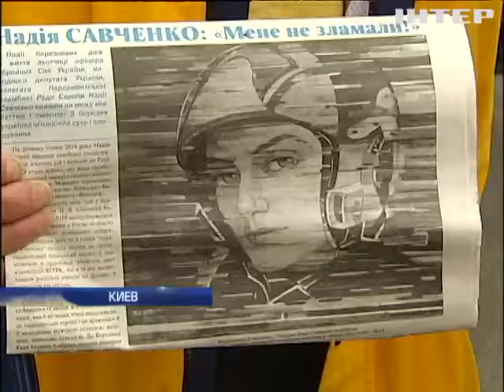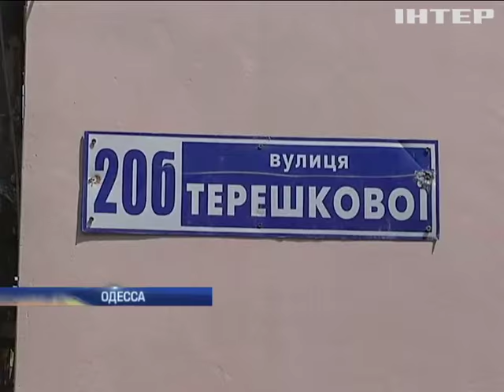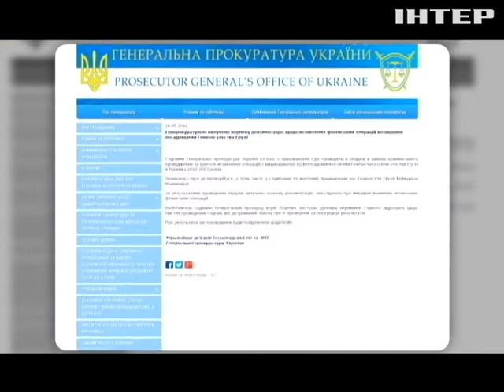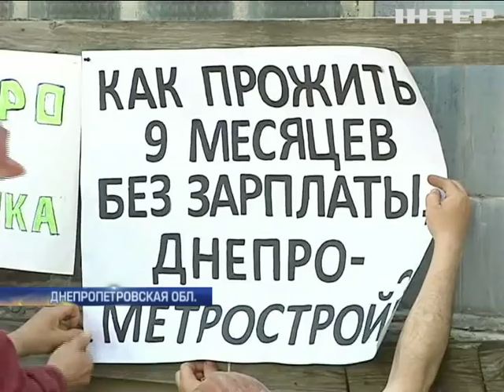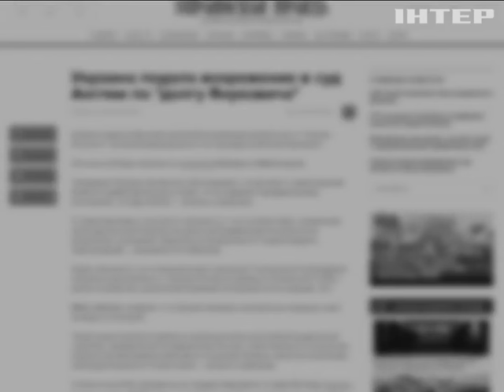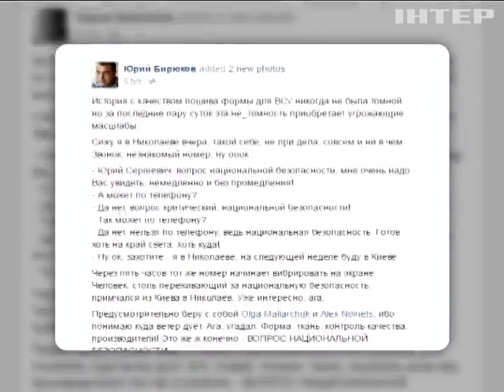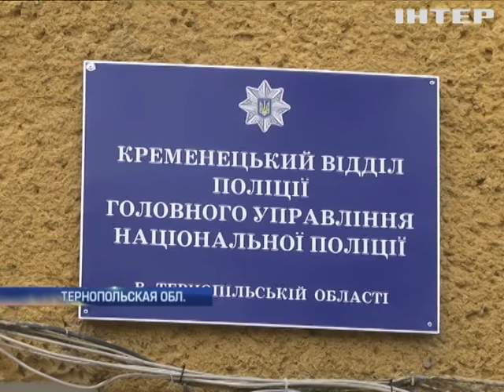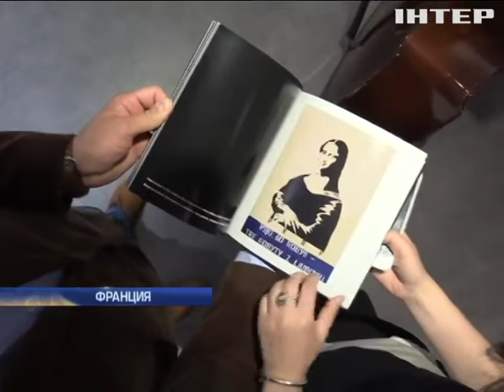Подробности, выпуск за 27 мая 2016 года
Смотрите в этом выпуске: Голос Надежды. Украинская летчица дала первую пресс-конференцию после освобождения; Убийство со многими неизвестными. Кто жестоко расправился с тернопольским депутатом-правозащитником? Защита Момота. Как обвиняемый в рекордной взятке мэр Вышгорода объясняет свою невиновность?